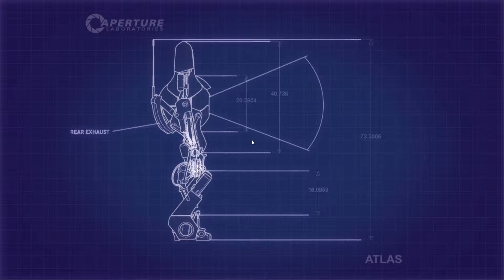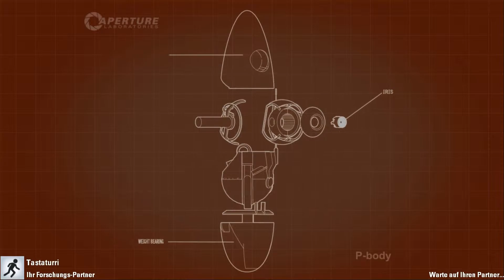Let's Play Portal 2 Coop #001 [Deutsch/Full-HD]-Willkommen bei Aperture!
Wir kehren als die Roboter P-Body und Atlas in die Versuchslabore von Aperture Science zurück, was wird uns dort erwarten?

Portal 2, ein Spiel von Valve Software